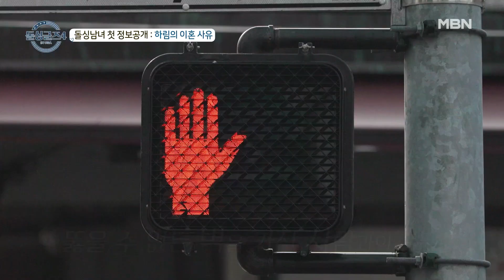이혼 사유가 종교?! 살기 위해 이혼했다는 그녀의 충격 고백! MBN 230730 방송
매주 일요일 밤 10시 MBN 방송 넷플릭스 전 세계 동시 방영